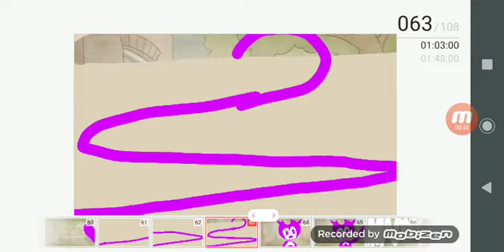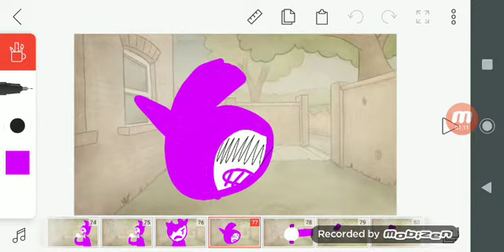Lendy other friends remade